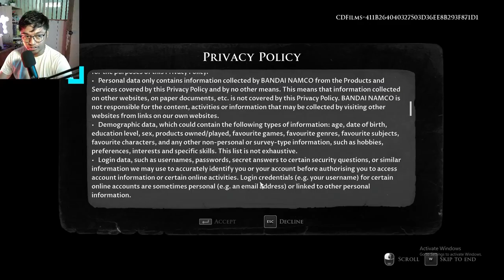Man of Medan (Intro) Better than Until Dawn?